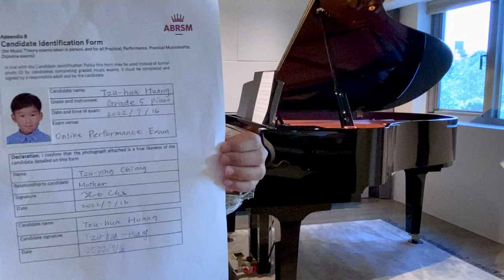ABRSM 2022 Grade 5 Piano - Distinction英國皇家檢定 特優